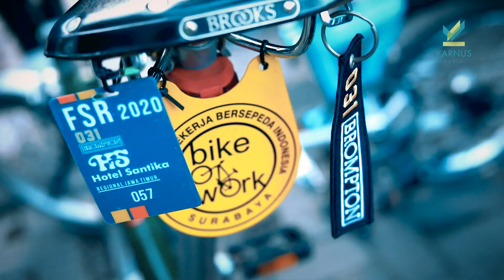First Sunday Ride 2020 - 031 BROMPTON with TOKOKARNUS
Alhamdulillah TOKOKARNUS bisa berpartisipasi dalam event First Sunday Ride 2020 bersama 031 Brompton. Dalam event ini Alga Kirei & Alga Tea yang muncul sebagai produk pendamping para peserta supaya tetap terjaga kekuatan tulang, sendi, otot & staminanya. Kami juga buka stand tester Alga Kirei GRATIS untuk para peserta.

Konsep Karnus
"cara Cerdas untuk Sehat"